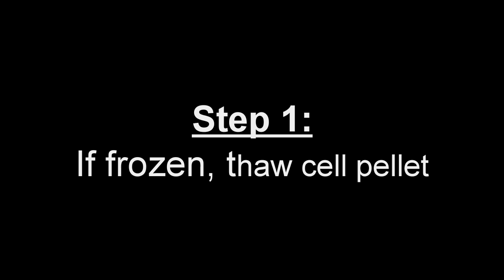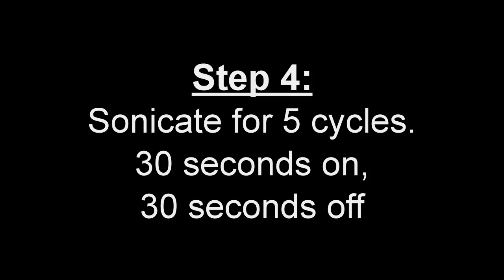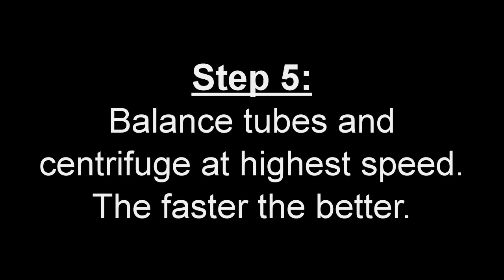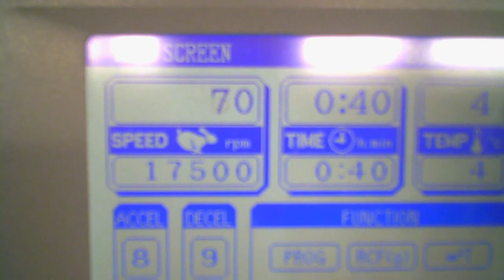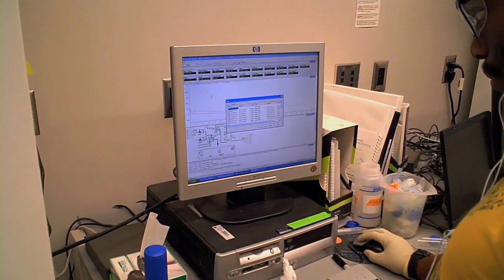Janet Smith Lab - Protein Purification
A video by the Janet Smith lab demonstrating the steps in protein purification